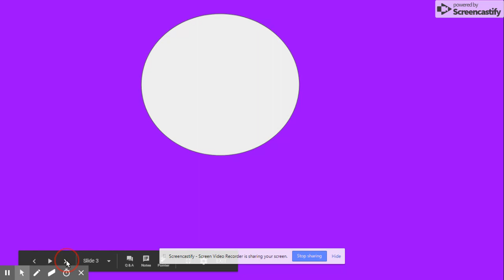BFB Leafy Werewolf 3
also im not working on liy werewolf tf but today